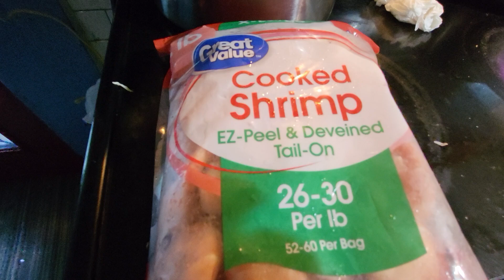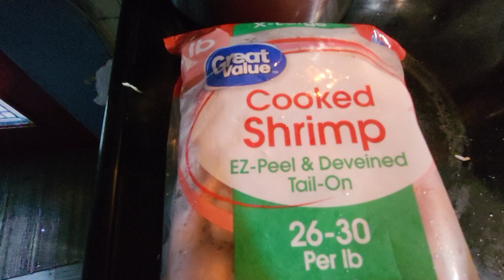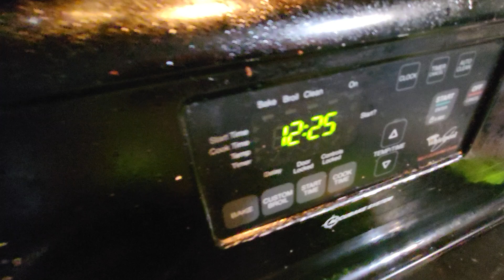Camarones al ajiyo con queso crema.